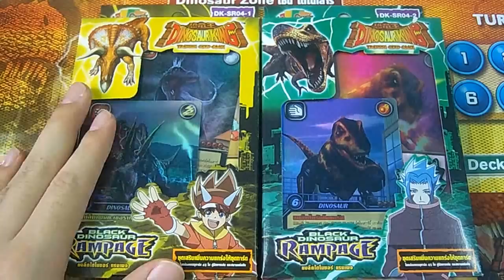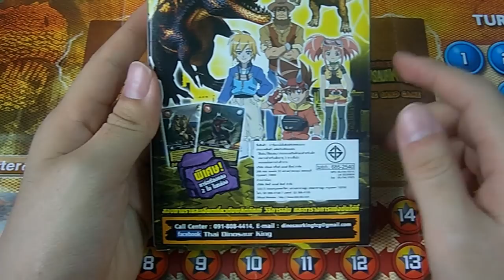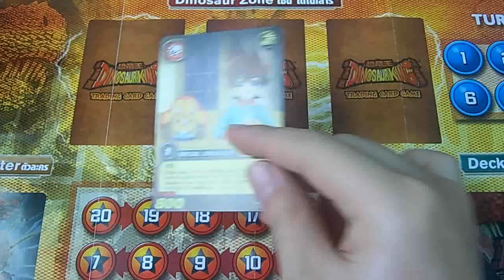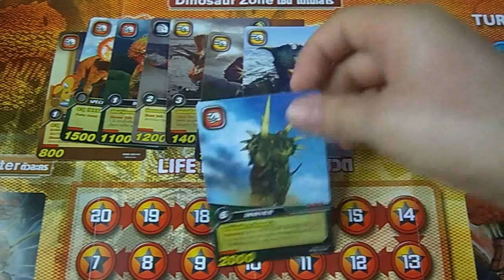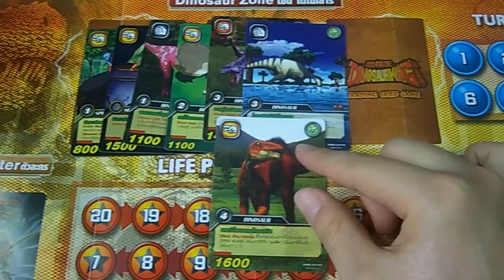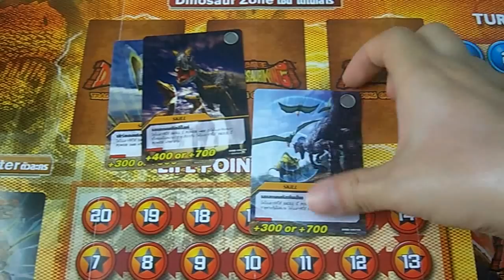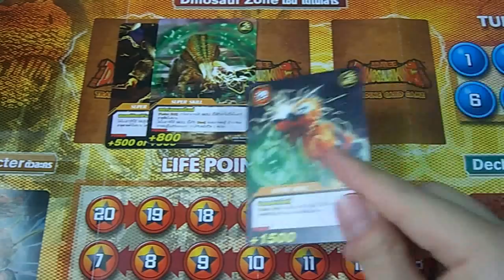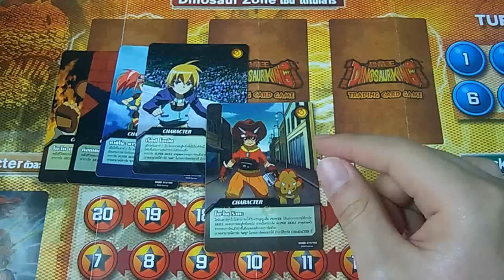INBOX [Dinosaur King] ตอนที่ 30 แกะดูการ์ดในชุดแบล็คไดโนซอร์แรมเพจ (DK-SR04-1) โดยพี่ชินจ้า